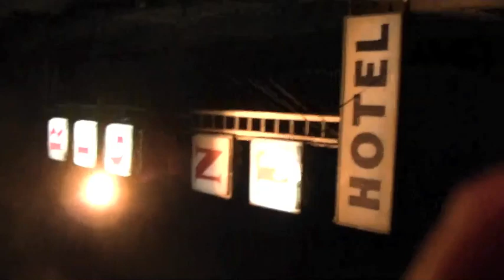Treat me Like A Fool Howard Rix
Live from the Regent Hotel in the Downtown Eastside, "where the arts  thrive."
Howard Rix adds his vocals to the Mike Van Eyes band featuring Ian Tiles on drums and Ron Scott on guitar. Feb. 16 2011.